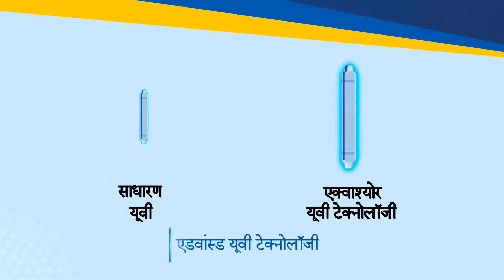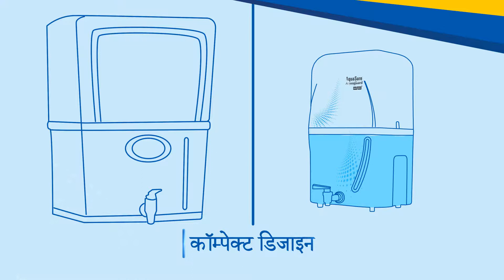AquaSure Maxima+ UV+UF+ME | Hindi